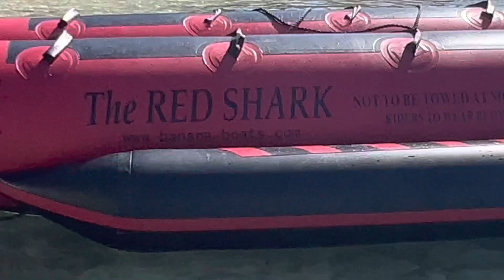People please leave people to live their own lives nobody tells you how to live yours nor us!!!!!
People please leave people to live their own lives nobody tells you how to live yours so please don’t tell us how to live our life. Not interested in negative comments, Shine On 😊